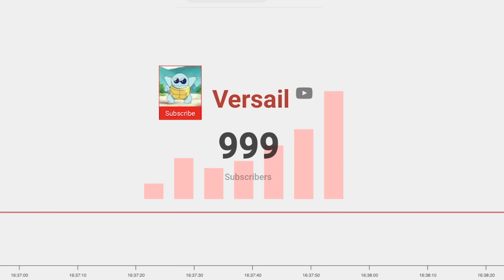Real 1000 subs reaction video